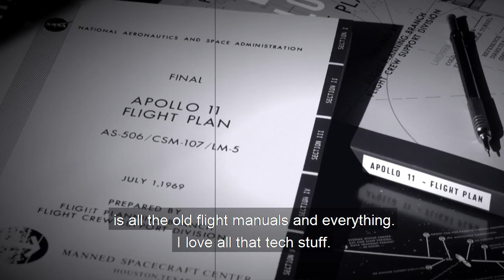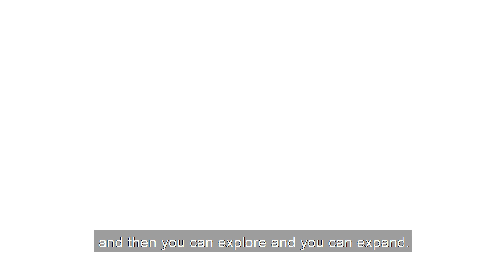Lunar Module: Sheyne Tuffrey (Part 2)